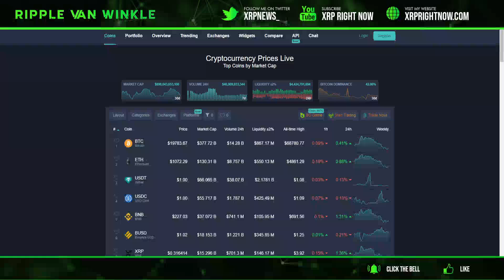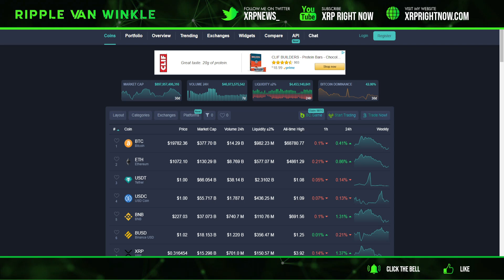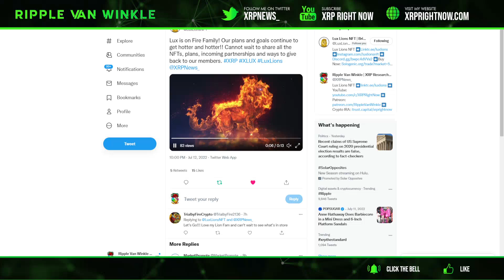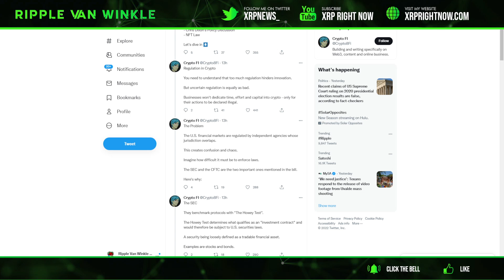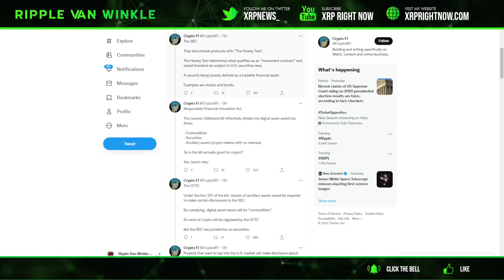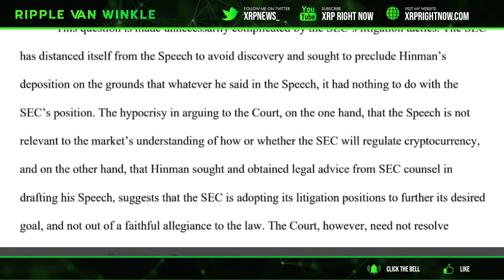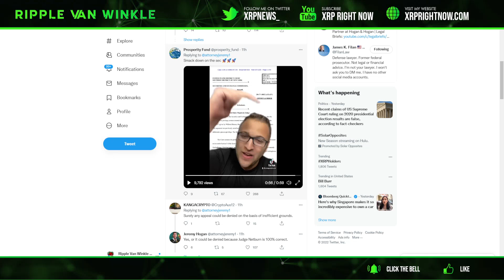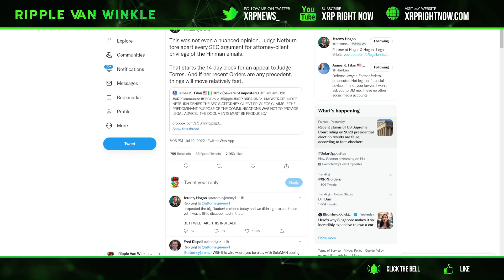Ripple XRP News - BREAKING NEWS! HINMAN EMAILS MUST BE PRODUCED! JUDGE TORRES RIPS APART THE SEC!